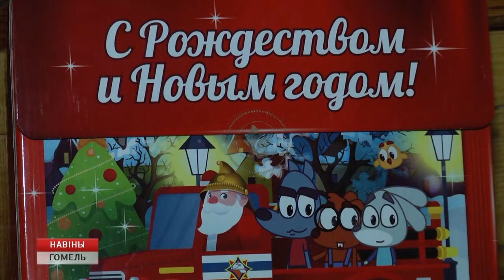Министр по чрезвычайным ситуациям Республики Беларусь в лицее МЧС